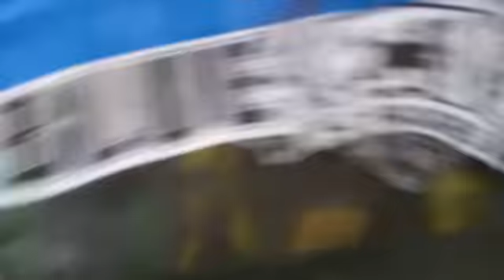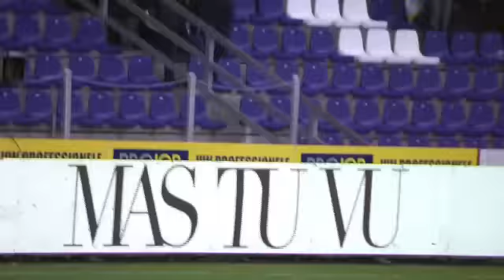BEERSCHOT AC-CLUB BRUGGE (uitvak sfeer) 09/12/12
beerschot ac - club brugge sfeer
in de uitvak is het gefilmt

we are bruges